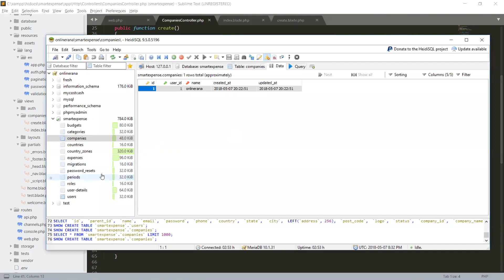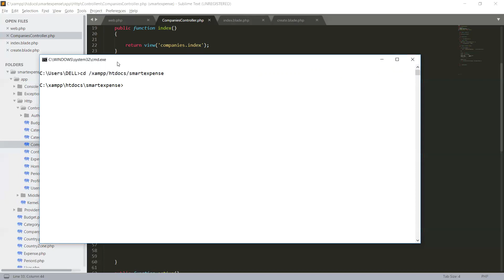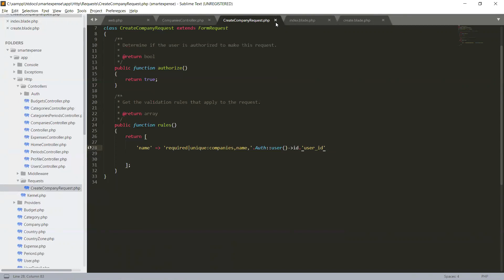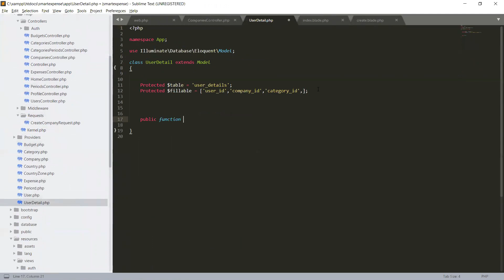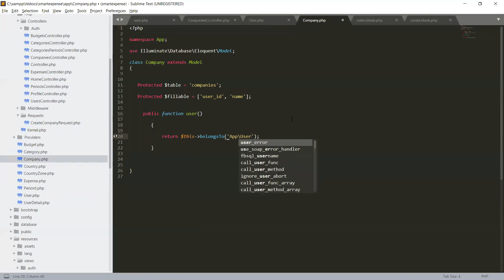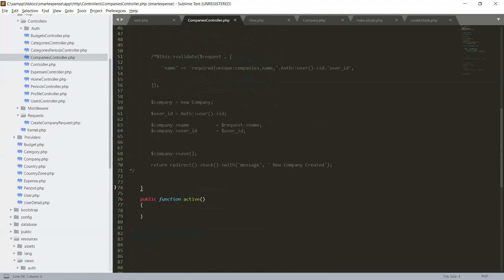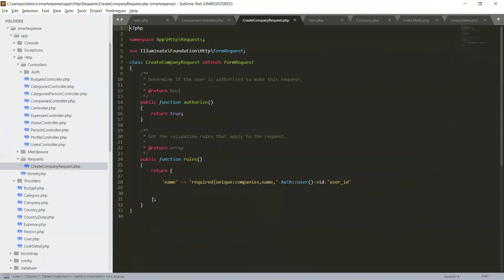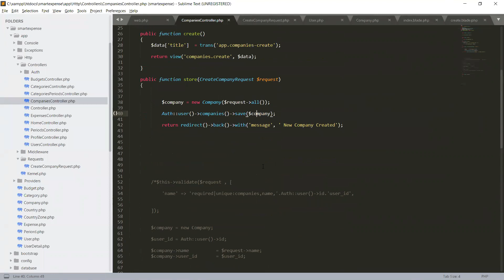Laravel Application | Company Creating Company Second Method | 67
# MOST DETAILED WEB APP COURSE ON UDEMY!

Are you ready to take your career to the next level? In this course, you will learn everything you need to know about WEB APP DEVELOPMENT….from starting a project to publishing it . This course covers all of the important topics you will learn techniques + real life concepts that will help make you more successful!

in order to further improve the student experience, there is a Source Download at the end of  almost every section of this course. we will keep this course up to date regularly.

To engaging our students and keeping them on learning track, ONE-ON-ONE session on  team viewer, Skype, FB Messenger, whats app are planned to resolve their day-to-day queries.

This course is all about to build a Laravel Web Application which is close  to Real-LIFE by using latest PHP Laravel Framework.

During this course we are going to Build Real Life Web Application from scratch with LARAVEL, BOOTSTRAP, JQUERY, AJAX. This course will cover everything you need to know to start and develop a Web Application.

This Web Application  “SMART EXPENSE KEEPING SYSTEM “is comprised of the following components

    Budget

    Expense

    Dynamic Company

    Time Periods

    Departments

    User ACL

    User Profile

    Search

    Dashboard

    Reports

at the end, we will learn how can publish a web application on Shared Hosting.

APPLICATION BUSINESS FLOW:

Companies ( Multi Company Management ) :  A user can create More than one company to manage and control the different type of expense like, Household expense, company expense, individual expense, its all depend on what is the nature of the expense, in other words ( Multi Company Management ).

Departments: A user can create departments to segregate and manage the expense.

Periods: Like Company and Department , Period is also dynamic , A user can create a period for , ONE DAY, ONE WEEK,  ON MONTH, QUARTER , YEAR as per requirement

A company Budget:  is declared at the start which refers to their respective Time Periods and Departments and we can create and manage our Expenses under these Declared Budget Heads and the specified Time Periods and Departments.

Expense:  will be controlled at four status which is (Pending, Approved, Declined, and Closed) and three user levels (Admin, Manager, and Member), while rejecting (Declining) the expense, a user has to give reason in the comment box. Requested Expense will be in "Pending Status" when it is recorded. a user who has legitimate rights can approve that expense.

Multi User Management: Master user or Admin can delegate  Admin Rights to a specific user.User  ACL includes Three level of Roles (Admin, Manager, and Member) Master User can assign a single or Multiple Company and Department to any user. A user (Admin) can create and manage as many companies as it required.

Every user can manage its Profile (Editing, Change Password,)

Search includes only in Expense, throughout the application. you will be able to search by string, amount, all the four status i.e (Approved, Declined, Pending, Closed) in Search Input field.

Dashboard: a complete information about Expense can be seen at application Dashboard (Landing Page),i.e  Total Amount of Budget, Total of Expense,Total of Remaining Budget, No of Expenses in all status. No of Budgets created, No of Expense Created.

Reports: Two type of reports (Listing and Listing with Total) will be available on Budgets and Expenses

Usability:

    1. To Manage Household Budget.

    2. To Manage Small or Corporate Company Budget & Expense.

    3. To Manage Personal Expense

    4. Any other expense

Beginner Students can watch our “ Laravel Fundamentals For Absolute Beginners 2018 Latest ”, “Sublime Text 3 Editor” and “Heidi SQL”.

I'm an IT Professional and online teacher. I'll be here for you every step of the way. If you have any questions about the course content or anything related to this Smart Expense Keeping Application, you can always post a question in the course or send me a direct message.